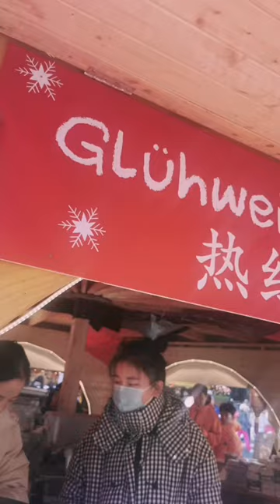merrychristmas everyone facebookreels